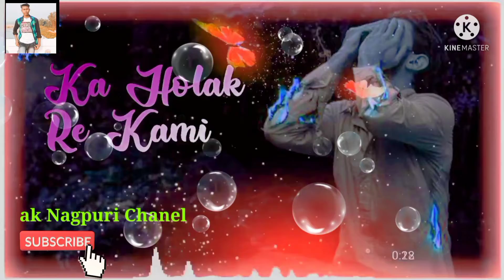Dil 💗 me itna toy dard 😰 moke🕴️dele # Nagpuri status video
Dil me itna toy dard moke dele .

Singer ______ music______lyrics_____...

Song Dil me itna dard moke dele

Actor____ Akash Munda.

Director editor ___ Akash Munda

 Camera 📷

# Dil 💗 me itna dard 😰 moke 🕴️ dele# bewafa Nagpuri status video ,#